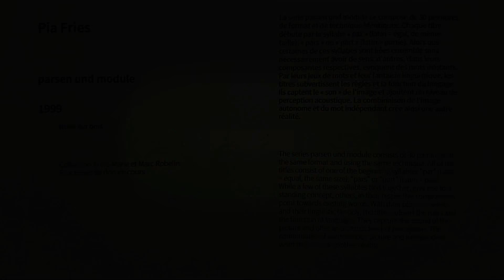Parsen und module, Pia Fries - 2may2018 (Musee d'Art Moderne, Paris, FRANCE)